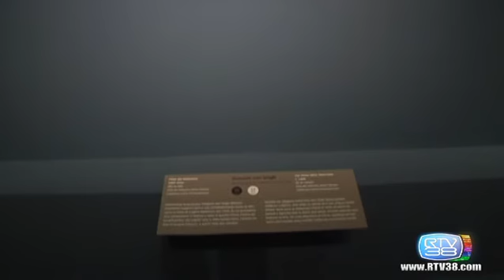BELLEZZA DIVINA - PALAZZO STROZZI 5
Anna Mazzanti presenta "Pietà (après Delacroix)" di Vincent van Gogh", 1889.

Dal 24 settembre 2015 al 24 gennaio 2016 Palazzo Strozzi a Firenze ospita "Bellezza divina tra Van Gogh, Chagall e Fontana", un’eccezionale mostra dedicata alla riflessione sul rapporto tra arte e sacro tra metà Ottocento e metà Novecento attraverso oltre cento opere di celebri artisti italiani, tra cui Domenico Morelli, Gaetano Previati, Felice Casorati, Gino Severini, Renato Guttuso, Lucio Fontana, Emilio Vedova, e internazionali come Vincent van Gogh, Jean-François Millet, Edvard Munch, Pablo Picasso, Max Ernst, Stanley Spencer, Georges Rouault, Henri Matisse.

ORGANIZZATA DA: Fondazione Palazzo Strozzi in collaborazione con l'Arcidiocesi di Firenze e con il sostegno di Banca CR Firenze.

A CURA DI: Lucia Mannini, Anna Mazzanti, Ludovica Sebregondi, Carlo Sisi.